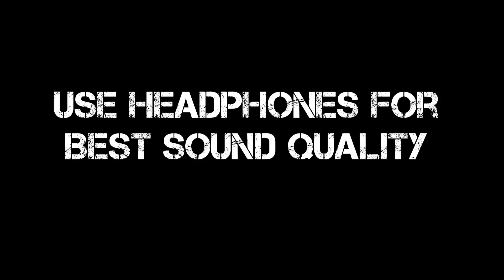unexpected video !!!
Hello guyz this is gaming world by Aman arfan

Device

(Pro gamer aman5 device

for using  gaming and video editing+ video recording all credits for using only playing minecraft )

Links

(A. New police station in AASMP

B. My nee pets and their homes

Our secondary channel
Gaming world by Aman arfan support

Gaming world by man arfan insta

Minecraft player names

1. Pro gamer aman5
2. Progamer00450
3. Gmcking1355
4. Zapper
5. Itslockdoor
6. Buiderwomen
7. Nick fury
8. RCXMBEAST
9. Phinix 7575
10. SSLVLOGER

Minecraft player channel link

Pro gamer aman5 this Channel
Progamer00450 this channel
Gmcking1355 channel link

Zapper no channel
Itslockdoor no channel
Builder woman channel link

Kidjude channel name

RCXMBEAST no channel
Phinix 7575 no channel
SSLVLOGER Channel ( currently is not uploading videos)

Next thing pls support me
(products for making videos)

Name gaming device ps4

A22-
6gb 128gb

M31 not here
spec 6gb 64gb

Mic boya

 tripod
simplex

minecraft ps4 link

minecraft Google play store link

That’s all bye guyz

Camera credits to Aman (pro gamer aman5)
Channel person arfan and Aman
And all other credits to arfan
And editing credits to Aman (pro gamer aman5) and (recording videos credits also Aman Pro gamer aman5)